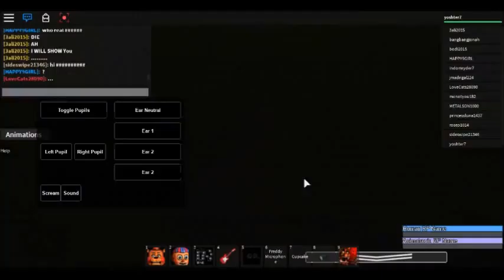Roblox - Five Nights at Freddys (3)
Never disrespect a pirate "Me, Harty"